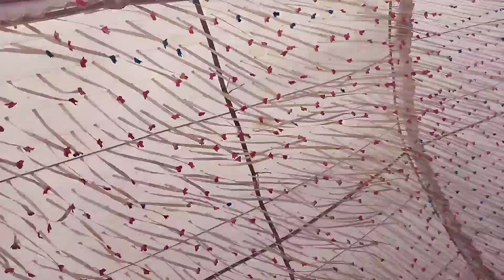shaadi special part 3#youtube